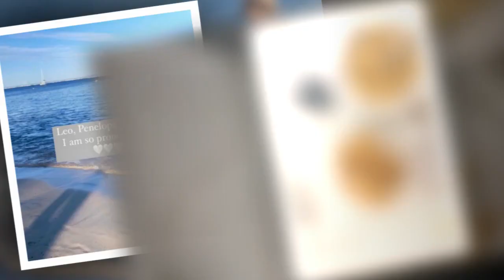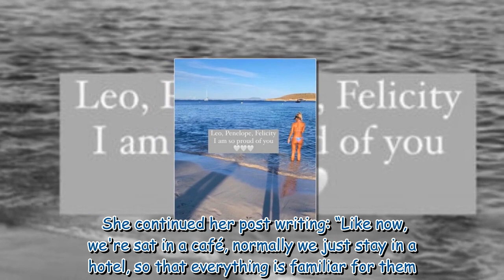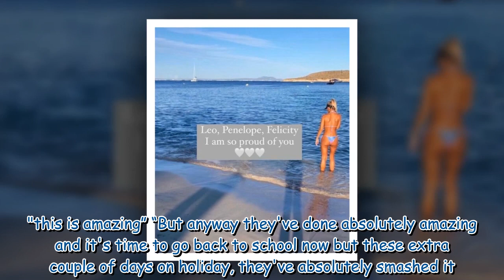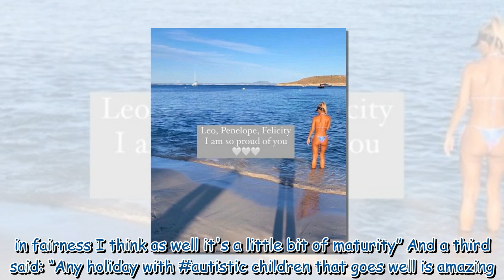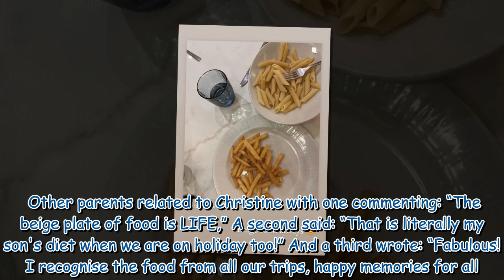Christine McGuinness proud of children after holiday chaos left them stranded